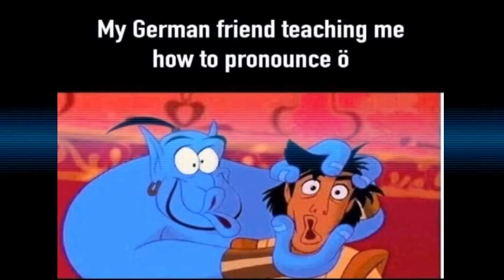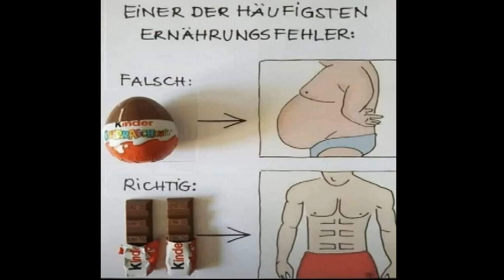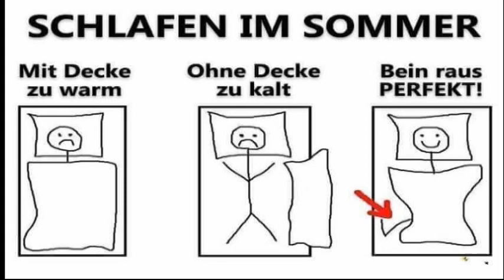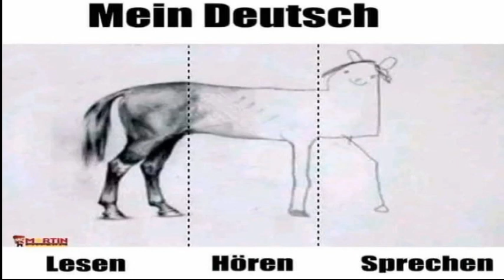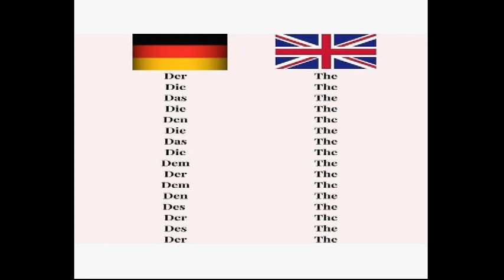Learn German memes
اگر تا حالا در چینل "از هر چمن سمنی" عضو نشدین، با کلیک بر روی دکمه سبسکرایب (مشترک شدن) و کلیک بر روی لینک زیر، در چینل ما عضو شوید تا همین که کلیپ جدیدی ساختم، یوتیوب به صورت خودکار، شما را باخبر کند. (برای تان یادداشت  ارسال می کند) ممنون تان